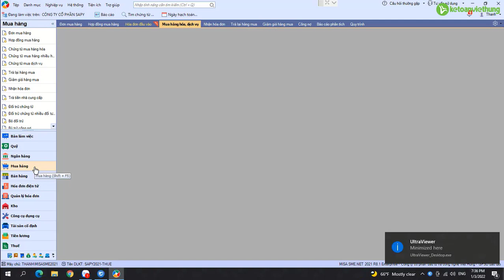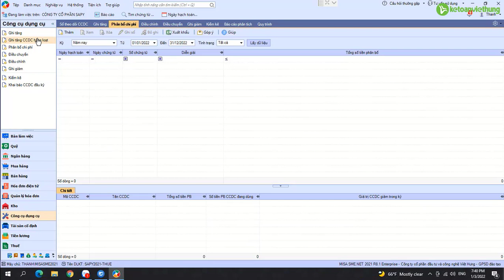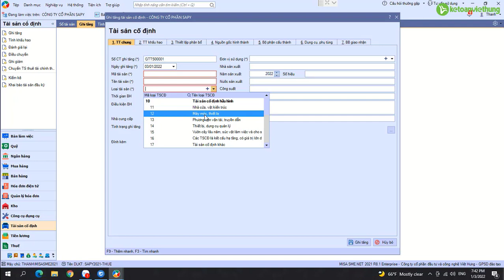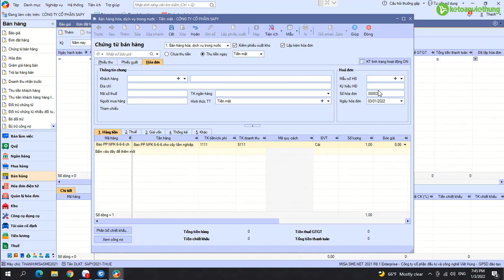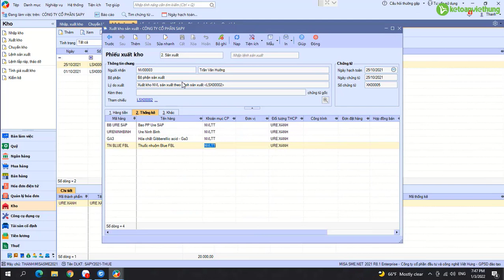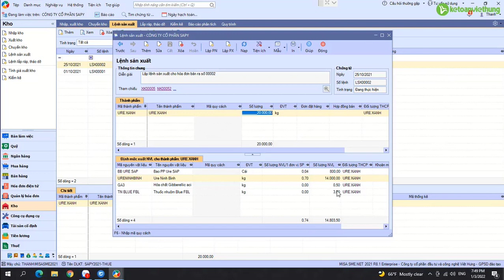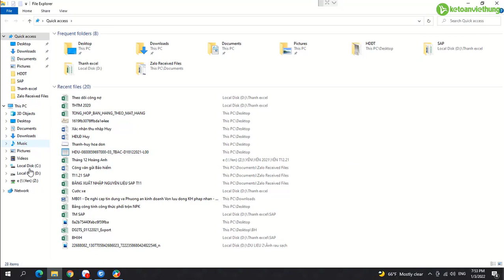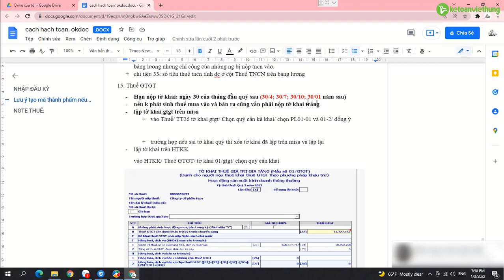Kế Toán Công Ty Sản Xuất: Hướng Dẫn Hạch Toán Từng Bước Mới Nhất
Khám phá ngay hướng dẫn hạch toán từng bước cho kế toán công ty sản xuất! Video dễ hiểu, cập nhật mới nhất giúp bạn nắm vững các nghiệp vụ kế toán cần thiết. Bấm xem để không bỏ lỡ kiến thức quan trọng!

📌 Đến với Trung Tâm Kế Toán Việt Hưng bạn sẽ được:
- Thời gian học: Vô cùng linh hoạt từ 8h30 - 23h00.
- Số buổi học: Không giới hạn.
- Giáo trình động: Cập nhật liên tục trên website.
- Chứng từ sống: Thật
- Giáo viên: Có kinh nghiệm trên 12 năm kinh nghiệm
- Hỗ trợ miễn phí: trọn đời.

►  Các khóa học KẾ TOÁN DOANH NGHIỆP